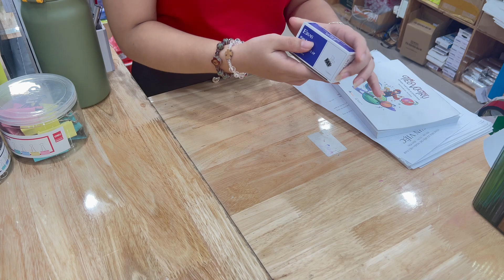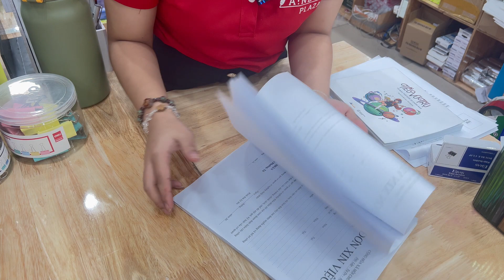Eras E513 - Kẹp Bướm 25mm: Sự Tiện Lợi Hiện Đại và Phong Cách!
Khám phá sự hấp dẫn của Kẹp Bướm 25mm Eras E513 - thiết kế hiện đại, đa dạng màu sắc, mang đến trải nghiệm tiện lợi và phong cách. Xem thêm và Đăng ký tại

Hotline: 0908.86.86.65